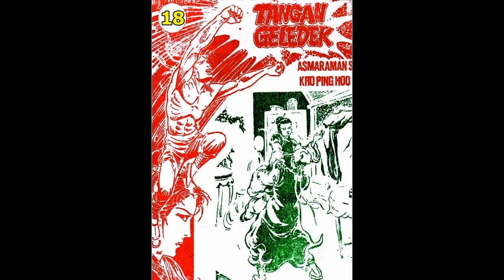Seri Cerita Silat TANGAN GELEDEK JILID 18